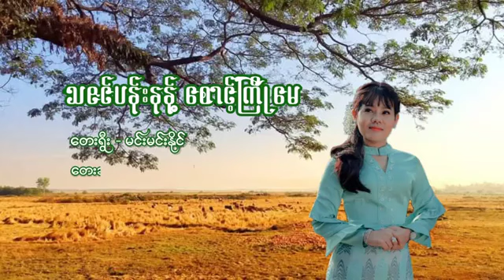သဇင်ပန်းနန့်စောင့်ကြိုမေ (Arakan Songs)Vocal - Hsu Myat Htet